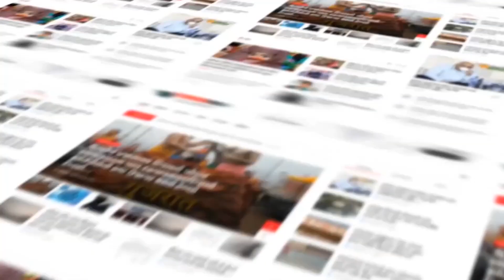Rajkot : સ્પીડવેલ ચોક વિસ્તારમાં ઉમા કા લાલ ‘સ્પીડવેલ ચોક કા રાજા' પધાર્યા